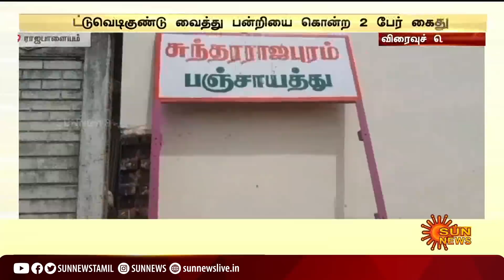விரைவுச் செய்திகள்...| 17-08-2021 | Speed News | Sun News